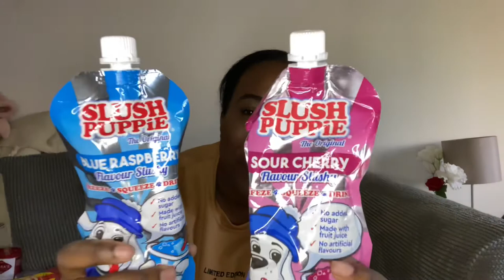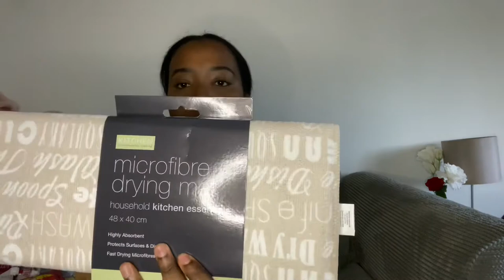HOME BARGAINS HAUL! | April 2021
Today’s video is a haul from my very exciting visit to a brand new home bargains store!